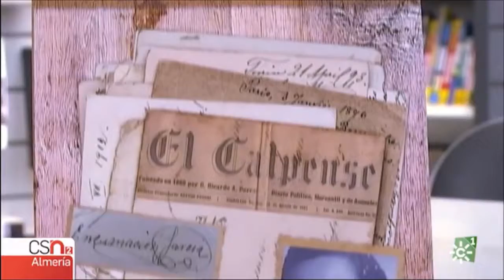Entrevista a Eusebio Rodríguez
Hablamos con el investigador e historiador Eusebio Rodríguez sobre su último libro "El parte inglés".